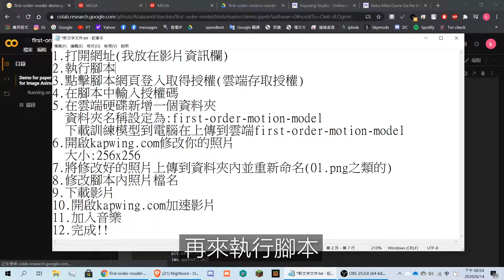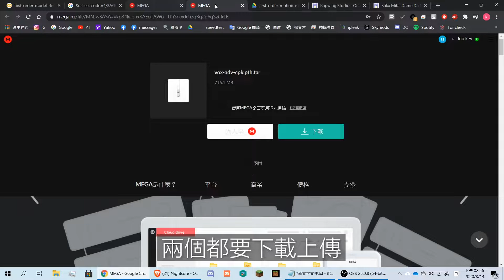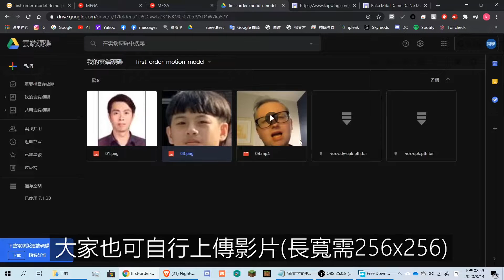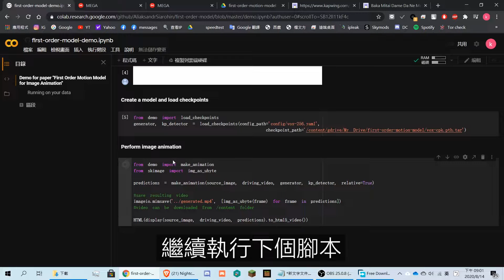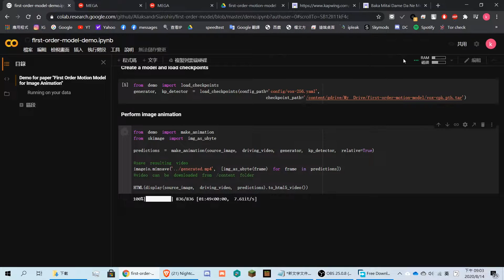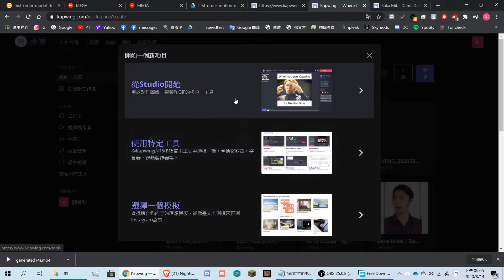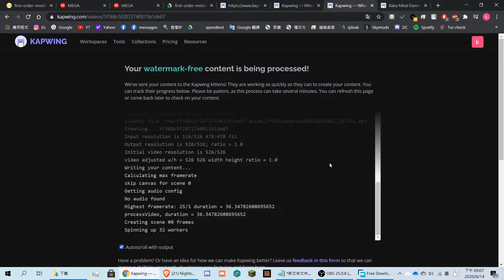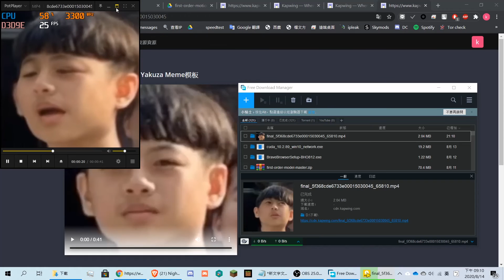不會寫程式也可以學影片換臉？！ 教你0基礎製作meme變臉影片deepfake教學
請注意！
1.本程式僅限於網路寛帶測試
2.如果安裝來路不明的程式造成手機或電腦損害，請自行負責
3.如果縮圖或是音樂有侵犯到版權，請通知我，我會馬上移除
4.如果有什麼問題可以到dc中問我
使用步驟：
1.打開網址(我放在影片資訊欄)
2.執行腳本
3.點擊腳本網頁登入取得授權(雲端存取授權)
4.在腳本中輸入授權碼
5.在雲端硬碟新增一個資料夾
  資料夾名稱設定為:first-order-motion-model
  下載訓練模型到電腦在上傳到雲端first-order-motion-model
6.開啟kapwing.com修改你的照片
  大小:256x256
7.將修改好的照片上傳到資料夾內並重新命名(01.png之類的)
8.修改腳本內照片檔名
9.下載影片
10.開啟kapwing.com加速影片
11.加入音樂
12.完成!!

我的設備：

手機：asus max pro m2

手機作業系統：Android 10

電腦作業系統：Windows 10 專業工作站版
剪輯軟體:

電腦：威力導演16(免費版)